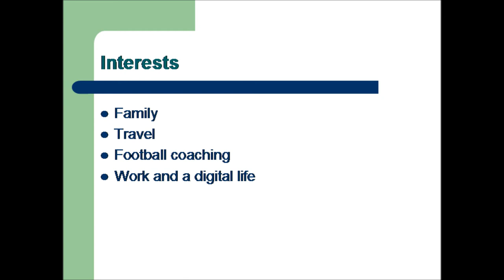My Movie Les Wicks Squared